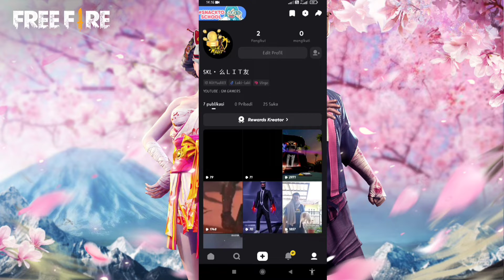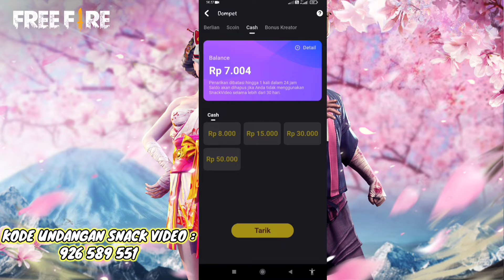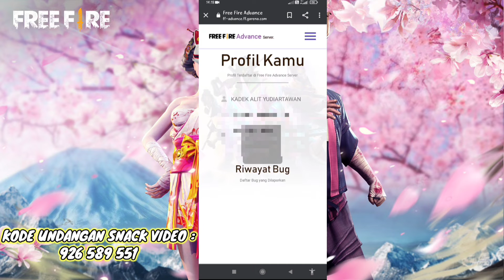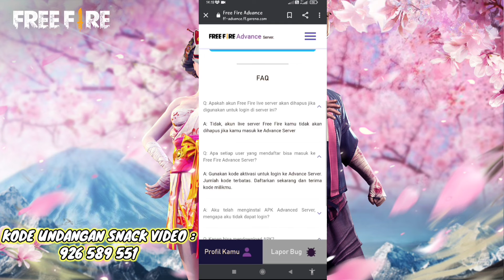AKHIRNYA DIBUKA!! CARA LOGIN KE ADVANCE SERVER FREE FIRE!! AUTO JADI SULTAN DADAKAN!!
Buat Pengguna Baru Snack Video👇👇
Link Download Snack Video :

Kode Undangan Snack Video :
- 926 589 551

✨BIO DATA FREE FIRE✨
📍NICK     : SKL・么ＬＩＴ☂
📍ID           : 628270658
📍GUILD   : $HARK•KILLER
📍DIVECE : POCO X3 NFC

🎶 Sound : neffex - cold